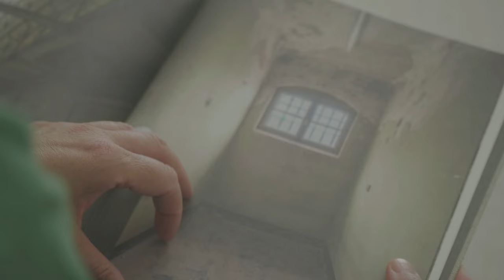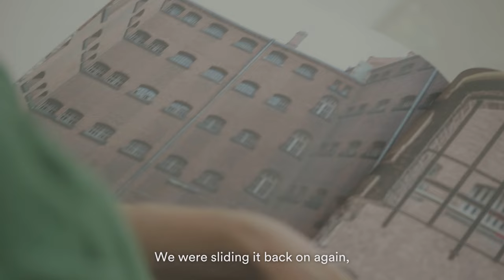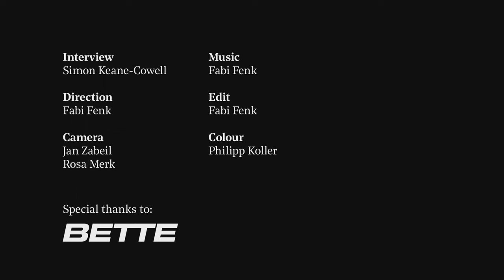Bette does time at the Wilmina Hotel, a former prison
With elegant, tailor-made bathroom products, Bette has helped Grüntuch Ernst Architekten transform one of the most unlikely places to find high-class hospitality – a former prison – into a luxury hotel.